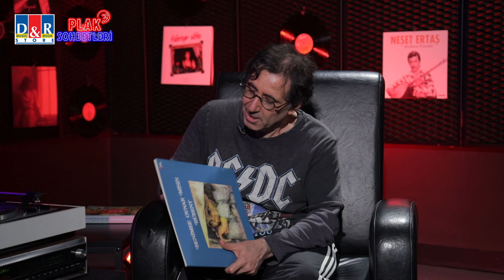PLAK SOHBETLERİ | Naim Dilmener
D&R'la PlakSohbetleri 'nin perdeleri, müziğin büyülü dünyasını keşfetmek için açılmaya devam ediyor.

Bu haftaki konuğumuz, müzik eleştirmeni ve yazar Naim Dilmener! 😊

Murat Beşer moderatörlüğünde gerçekleşen bu keyifli sohbette müzik dolu anlar bulacaksın! 🎶✨